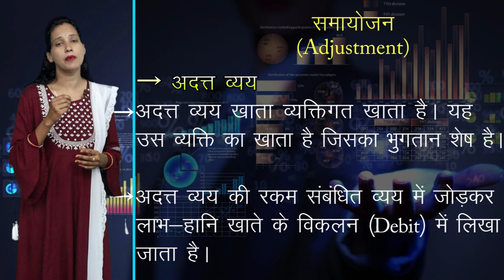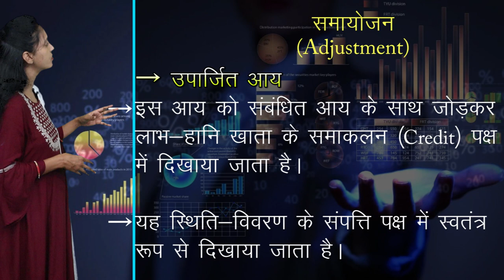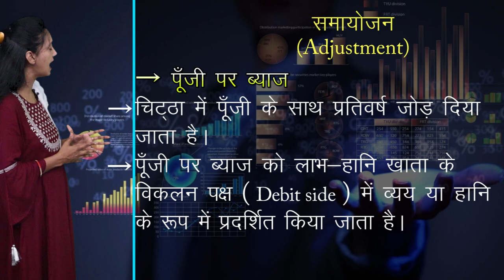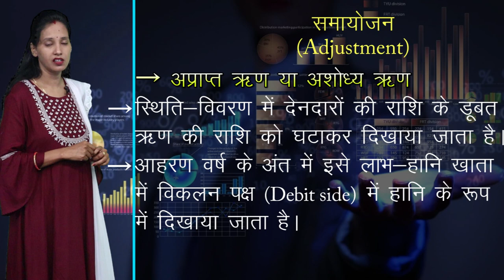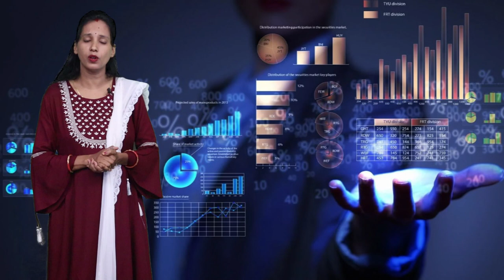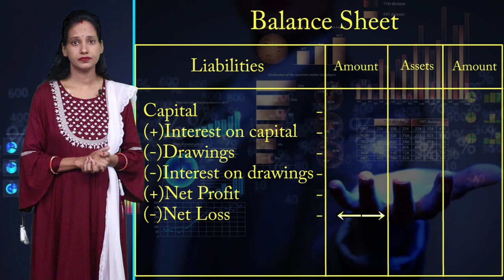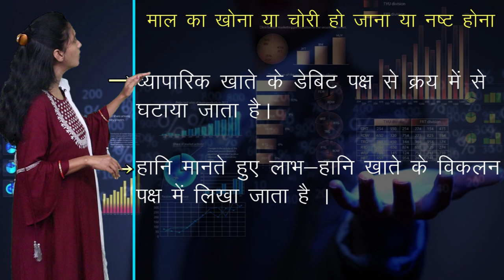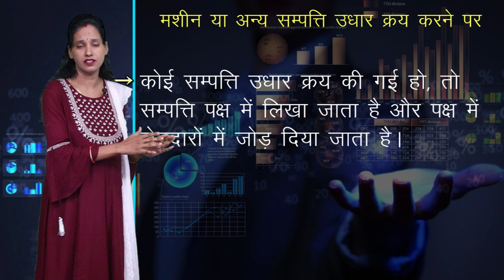CLASS 11th | ACCOUNTS | CHAPTER 11 | FINANCIAL STATEMENT